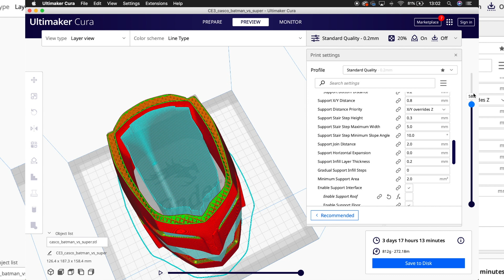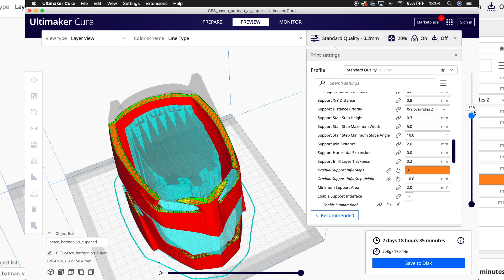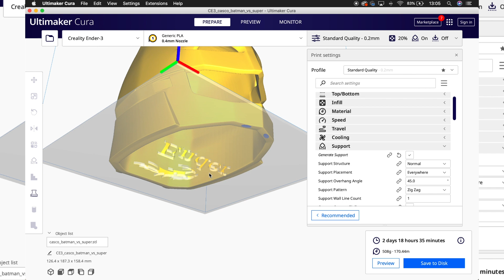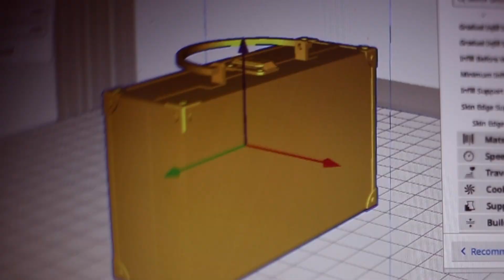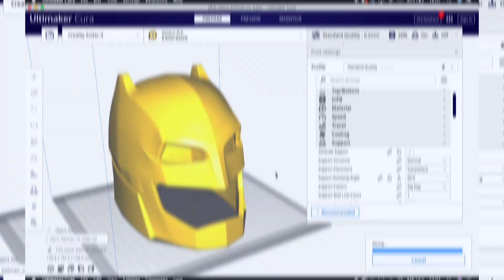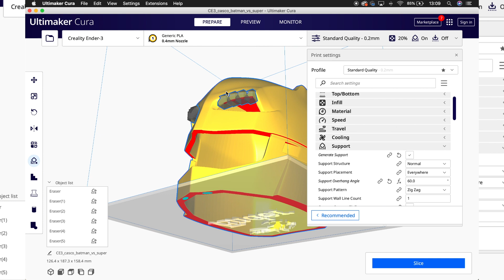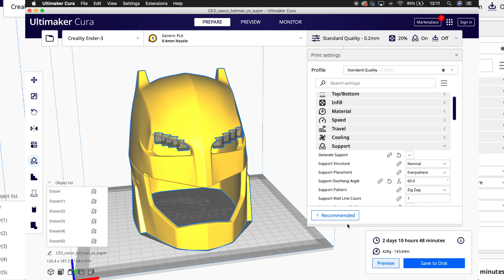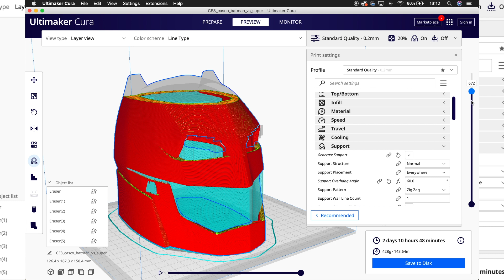3 Dicas: Economize MATERIAL e TEMPO nos Suportes da sua Impressão 3D (Cura)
Dependendo da peça, não dá para se livrar totalmente dos suportes das suas Impressões 3D. E em alguns casos, os suportes são os maiores "gastadores" de material e tempo. E tudo vai, literalmente, para o lixo. é filamento sem utilidade. O que eu vou mostrar neste vídeo são 3 dicas simples que em conjunto vão te ajudar a economizar 50% ou mais no uso do material dos suportes da sua impressão 3D e, consequentemente, usar muito menos tempo na fabricação dos seus projetos usando o Ultimaker Cura. Vem junto, porque tenho certeza que este conteúdo vai te ajudar.

✅ Quer se tornar um profissional da Impressão 3D?